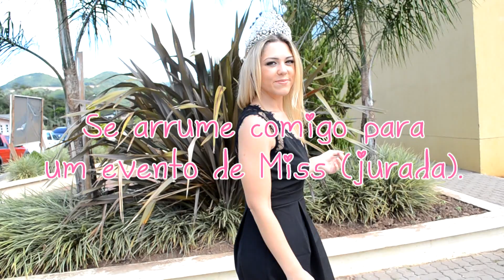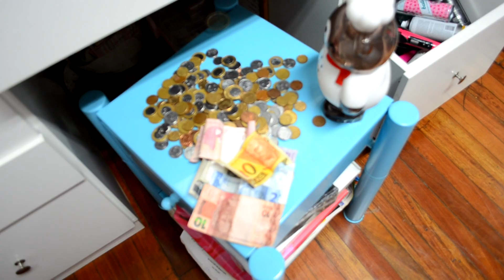Veda #15: Get Ready With Me ( jurada de concurso )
❤ Fui convidada pela prefeitura de Nova Alvorada (RS) para ser jurada d escolha das soberanas 2015 do município. Então gravei um se arrume comigo e também um mini vlog do evento. Espero que gostem :)